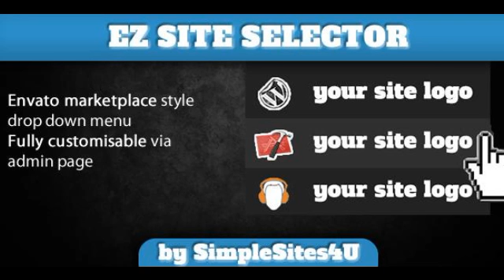Preview EZ Site Selector WordPress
Live Demo Have you dreamt of a neat way to link your network of WordPress Sites? Do you like the Envato drop down select menu they use to link the marketplaces?

 Well, if...

      , Software Version
         : WordPress 3.4, jQuery

      , High Resolution
         : No

      , Files Included
         : JavaScript JS, CSS, PHP